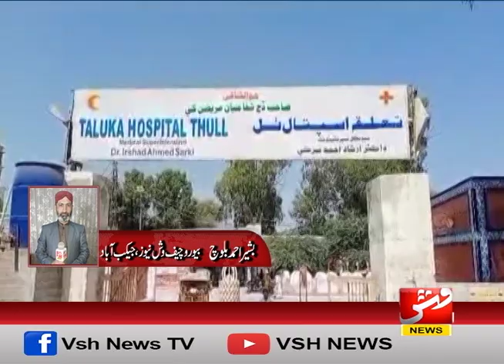جیکب آباد میں 8 سالہ بچی نہر میں ڈوب کر جان بحق | بیپر : بشیر بلوچ | وش نیوز